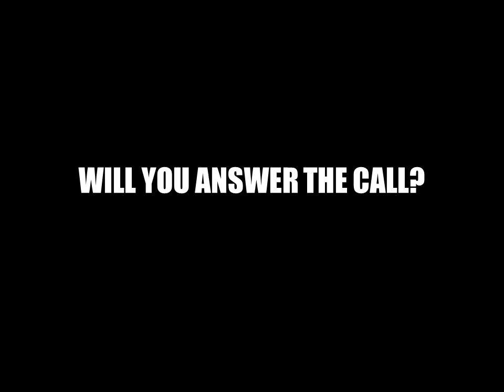SUPS Freshers trailer 2013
Are you ready for September? Stirling University Paintball Society brings you Freshers 2013...